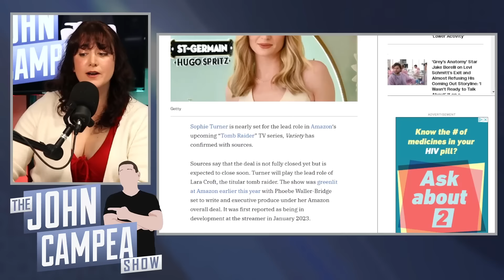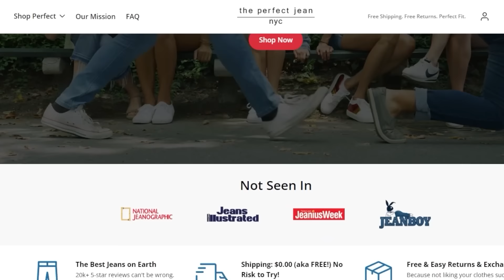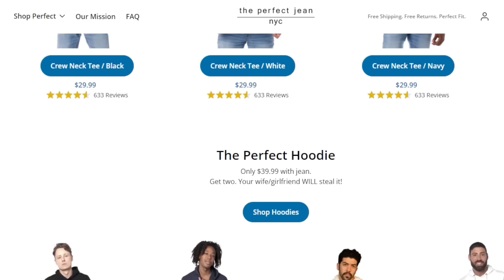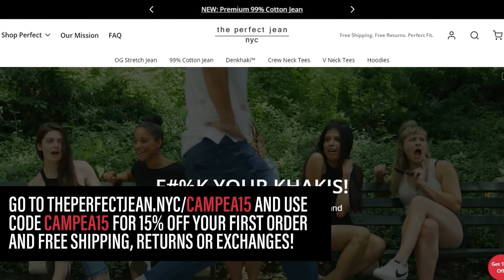Amazon’s Tomb Raider Series Sets Sophie Turner As Lara Croft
The TJCS crew discuss Game of Thrones star Sophie Turner taking on the role of Lara Croft in the Amazon’s upcoming Tomb Raider series.

The Perfect Jean | Unbelievably Comfortable Stretch Denim